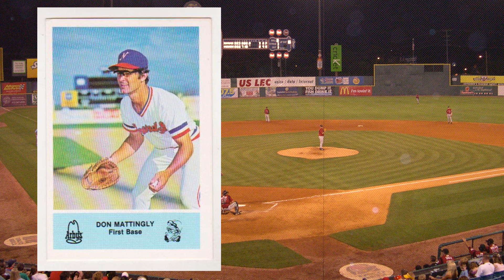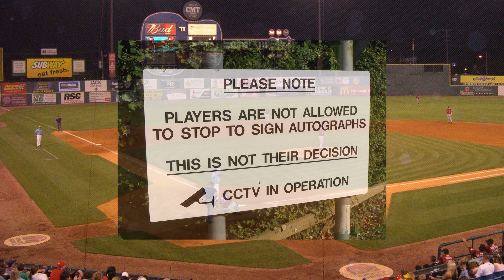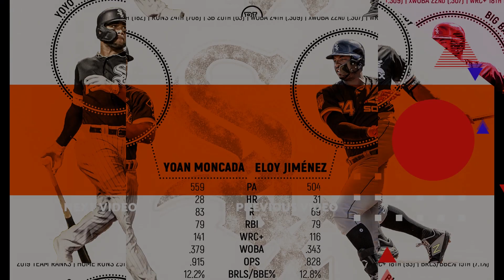12 Days of XMAS w/ Buttermilk - DAY 3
Today is day two of the 12 Days of XMAS w/ Buttermilk. On XMAS Day I will be giving away gifts to the winners. To be entered you need to do the following:

2. Make a video, or shout out this video in one of your videos and link it in the description.

3. Comment on this video.

4. Comment on each video throughout the next 11 days to get another entry into the random drawing.

You can be entered a total of 12 times (1 for the shoutout, and 1 for the 11 videos, including this one)

I will attempt to go live(if i cant go live, i'll still post the video) on XMAS day to random for the winners and open whatever gifts Santa has left under the tree.

GOOD LUCK and Merry XMAS!!!